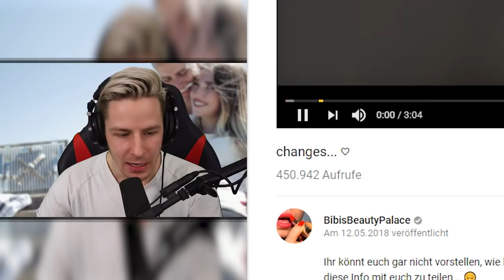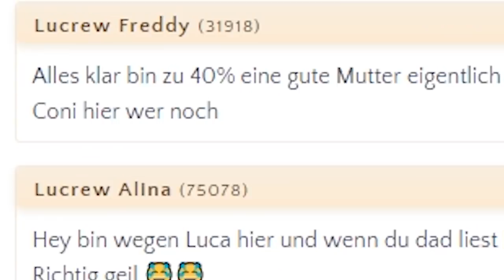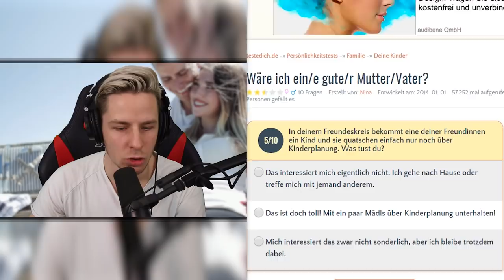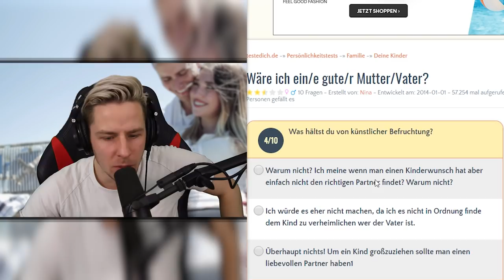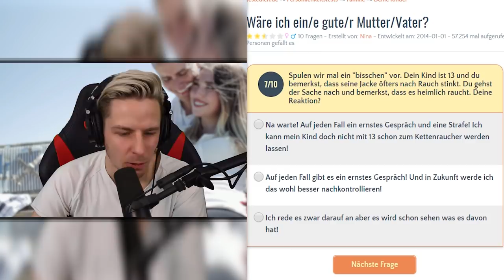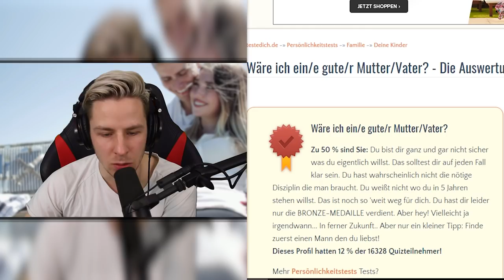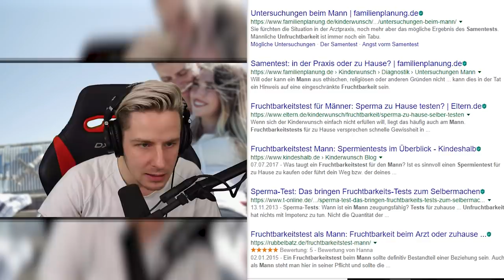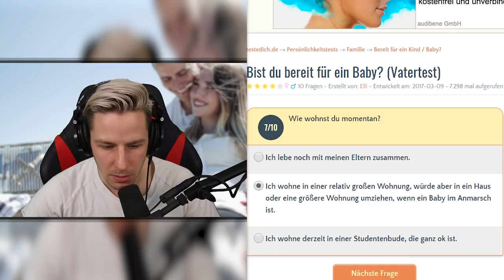BIBI ist SCHWANGER!!! Wäre ich ein GUTER VATER?!